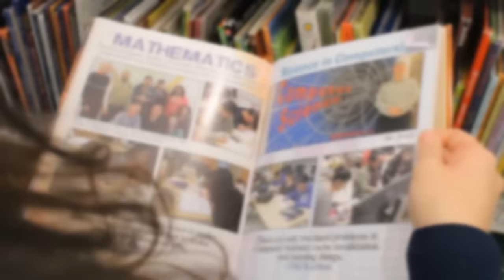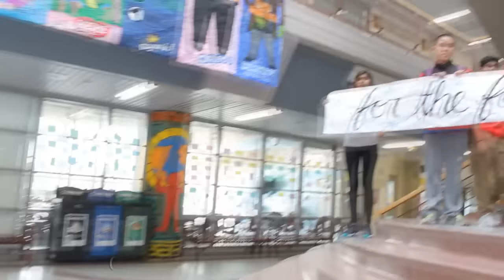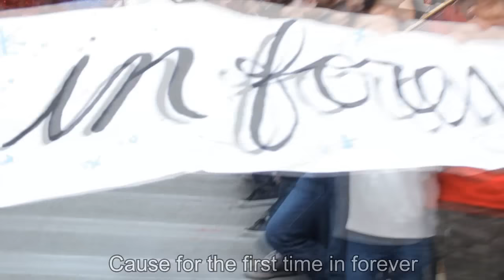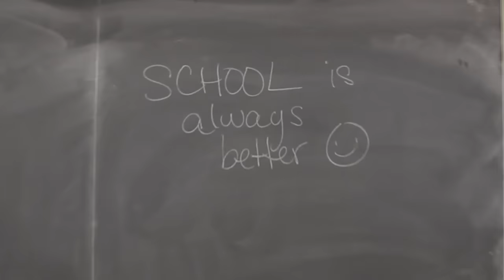Milliken Mills HS OSLC - 2015